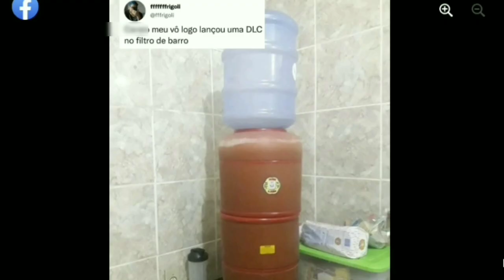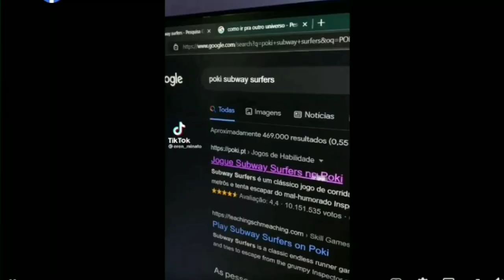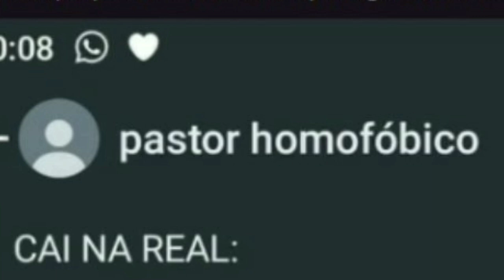NANDO MOURA VS FELIPE NETO